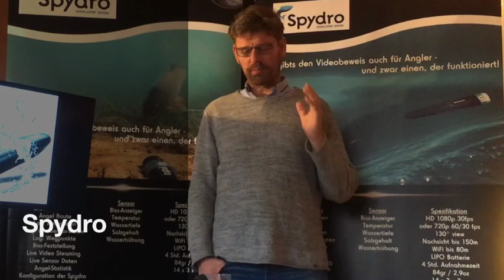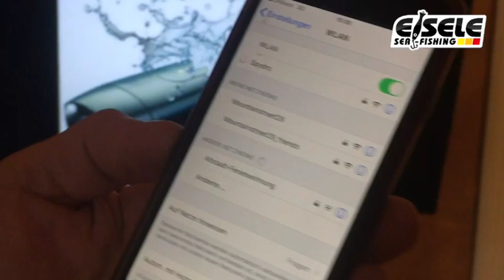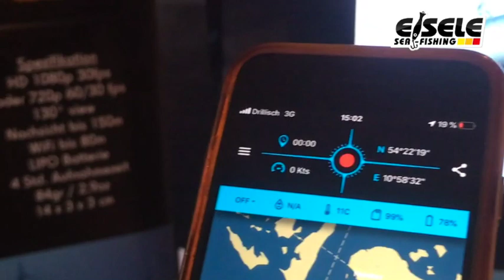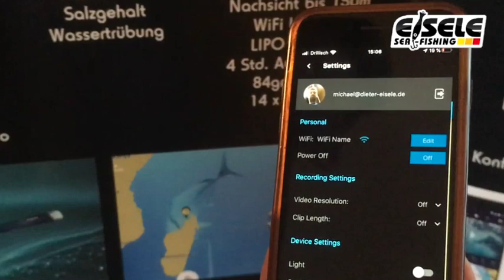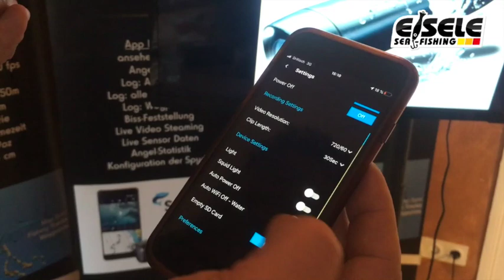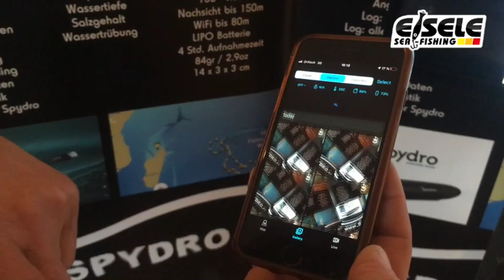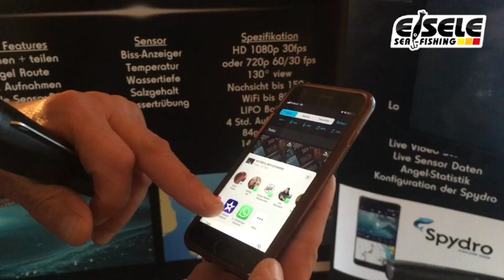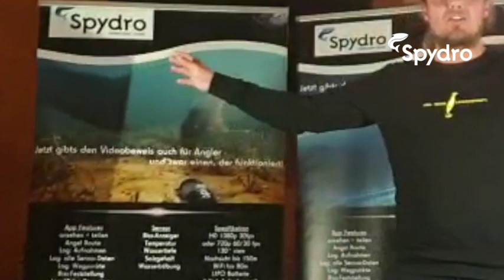Spydro - die Unterwasserkamera - nicht nur für Angler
die Spydro ist die moderne und einzigartige smarte Unterwasserkamera, mit der Ihr Eure Film im Handumdrehen auf Eurem Smartphone habt. Mit der Spydro seit ihr die intelligenteren Angler denn ihr wisst sofort, was unter Eurem Boot läuft. Wie sieht dei Grundbeschaffenheit aus, ist Fisch da, wie läuft mein Köder und vieles mehr...